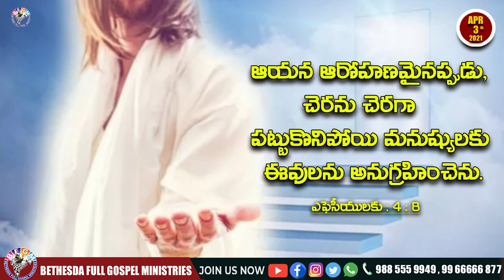Today's promise 03.04.2021 | BFGM LIVE